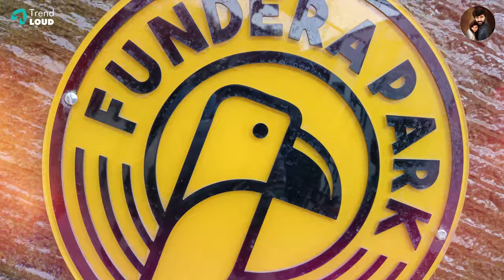Enna da romba பயம்புறுத்தறீங்க🥶🥶 | Fundera Park vlog | Anu Sleva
Thank u for watching our channel pattus💕

Thank you all for your love & support இதே மாதிரி எங்கள support பண்ணுங்க நன்றி 🙏🙏🙏

With Love Yours
Anu❤️Selva